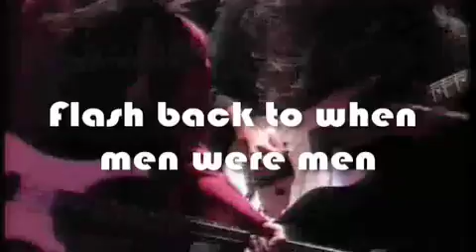Ys I & II Chronicles - Hair Metal Trailer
Bump to the music...
Bump 'em DEAD!